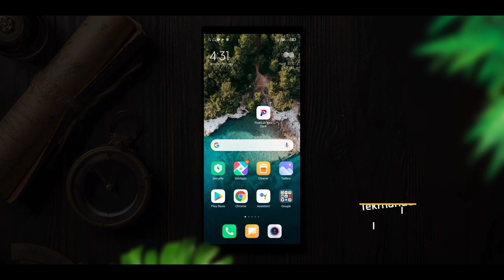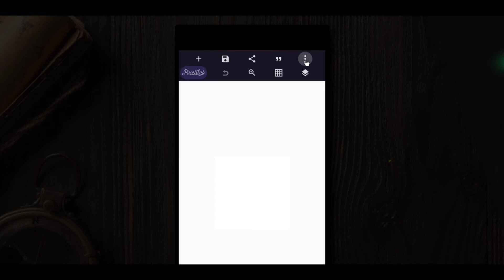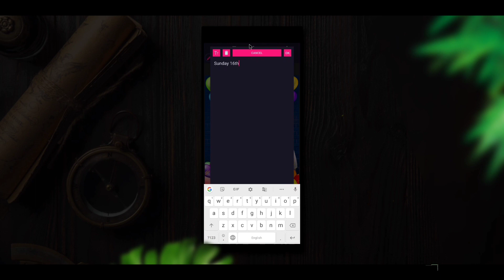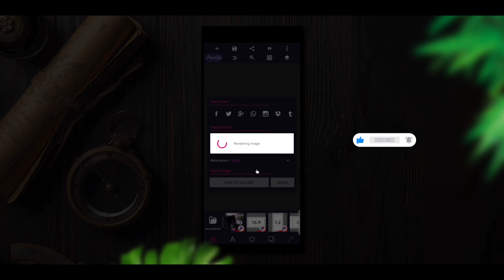প্রিয় মানুষের জন্য জন্মদিনের পোষ্টার তৈরী করুন ১ মিনিটেই | Make Birthday Poster | Tekmanue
Your Quarries-

make birthday poster with photo

happy birthday poster design pixellab

Happy Birthday Poster Design

edit birthday poster

girlfriend birthday poster

how to make birthday poster in mobile

make birthday banner with photo

birthday photo editing with one click

one click birthday photo edit

wish for birthday

bangla tutorial

birthday